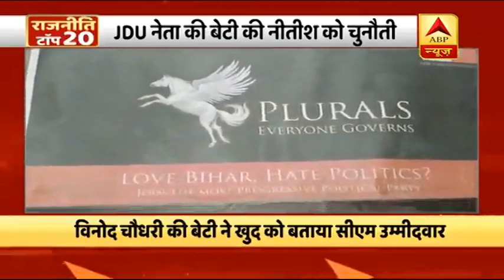फटाफट देखिए राजनीति की बड़ी खबरें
एमपी में कमलनाथ सरकार पर बड़ा संकट. कांग्रेस के 6 मंत्रियों सहित 17 विधायक बीजेपी के रिसॉर्ट में बेंगलूरु पहुंचे. बीजेपी ला सकती है अविश्वास प्रस्ताव.

एमपी में जिन विधायकों ने बगावत की है वो ज्यादातर ज्योतिरादित्य सिंधिया के खेमे के. सिंधिया और कमलनाथ के बीच चल रही थी खींचतान.